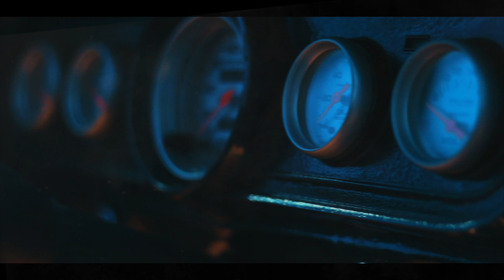A. Payne - In Too Deep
Sacramento, CA